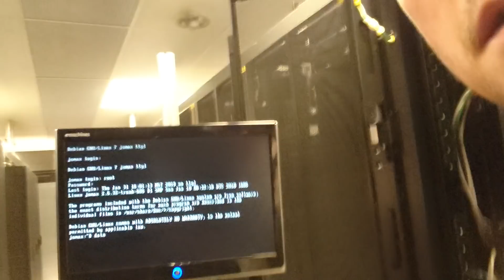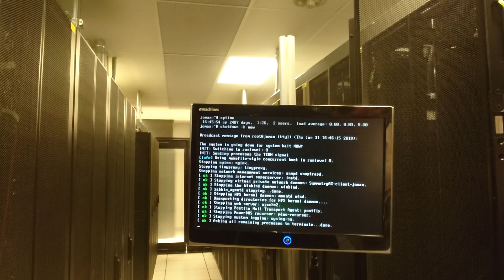Vypínanie servera Jomax s uptime 2487 dní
V arizonskom dátovom centre zColo sme mali veľa serverov. Jeden z nich bol ale výnimočný. Jeho meno bolo Jomax. Jomax nebol mega výkonný, ale o to viac bol stabilnejší a spoľahlivejší. Vydržal ísť bez prestávky 6 rokov, 9 mesiacov a 23 dní. Dnes sme ho však museli vypnúť.